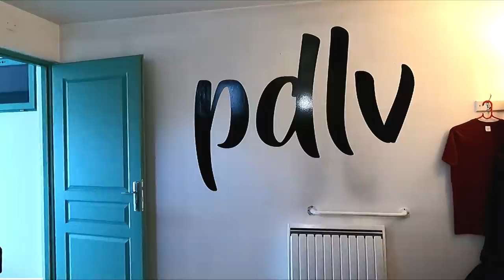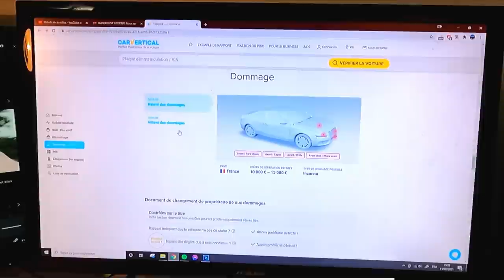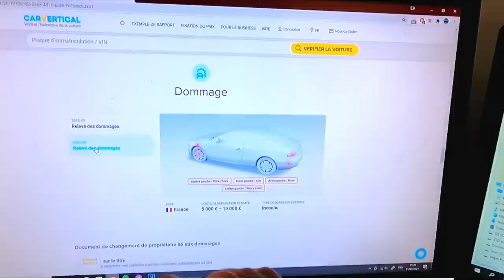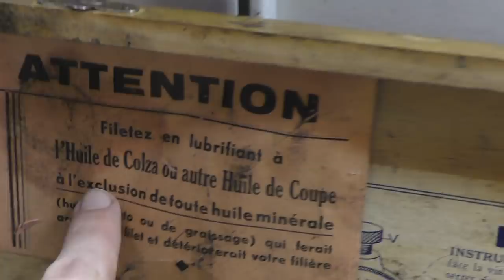AMÉLIORER LA PRÉCISION DE SA BOÎTE DE VITESSE (pour pas cher)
Encore un grand merci à eux pour leur confiance !

Après l'installation du shortshift, voici enfin la seconde partie (étonnement) très attendue avec la fabrication et l'installation de biellettes rotulées rigides sur cette bonne vieille 206 CC ! Et cette fois-ci, on pourrait presque enfin parler d'un tuto !

Biellettes utilisées dans la vidéo pour 106/Saxo

Rotules supplémentaires

Biellettes rotulées plug and play 2DS Racing, entreprise Iséroise spécialisée dans la compétition automobile

0:00 Introduction
0:30 Présentation des biellettes
1:10 Démontage
2:00 Jeu des biellettes d'origine
2:38 CARVERTICAL
5:35 Démontage des biellettes d'origine
8:00 Explication taraudage
15:00 Explications agrafes des nouvelles biellettes
15:30 Montage des nouvelles biellettes
17:31 Debrief et conclusion